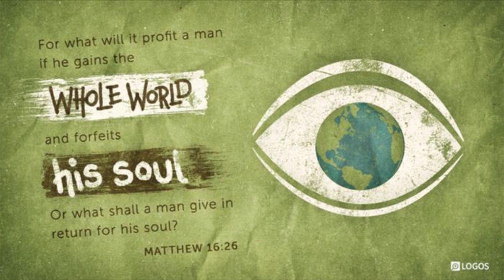Matthew 16:21-28 / Bethany Lutheran Church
We are part of the North America Lutheran Church. We are based out in Warren, Oregon. We are a small community church that has been around for over a 100 years. We are strong in faith and want to let the world know God is with us.

You can hear our sermons on Anchor.fm or whereever you get your podcasts